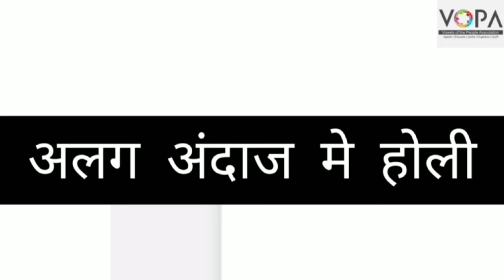7th | Hindi | Chap no.3 | अलग अंदाज में होली | प्रस्तावना | V School